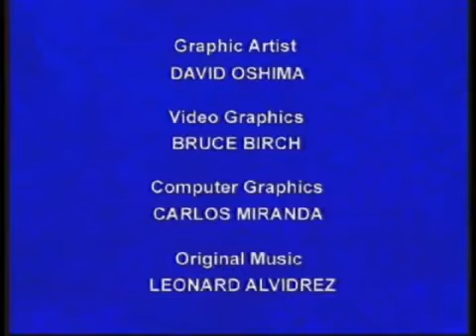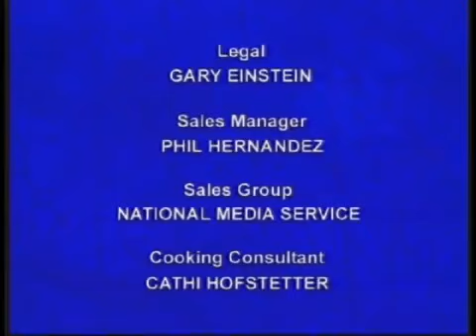174 Fishing for White Sea Bass on the Gail Force